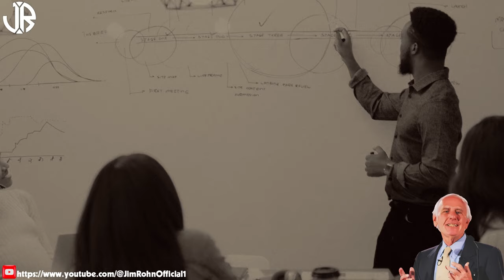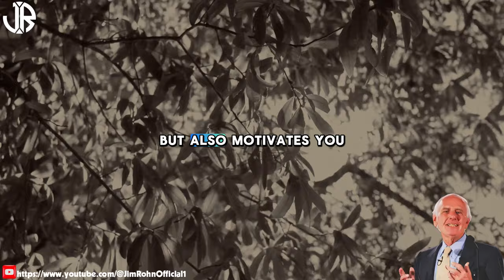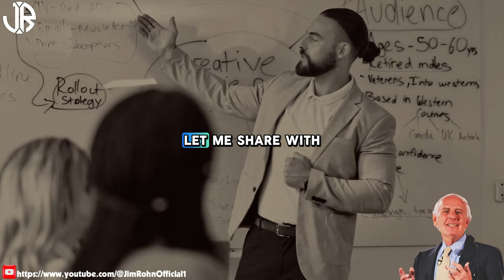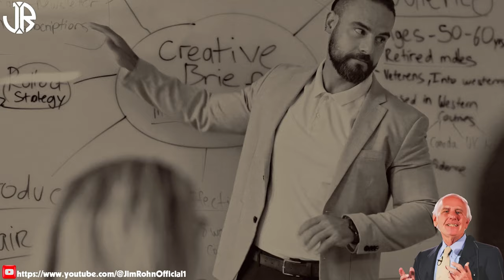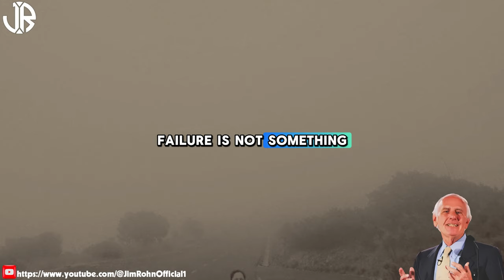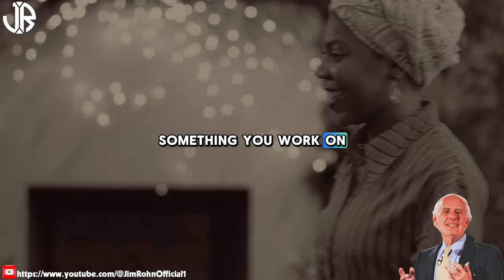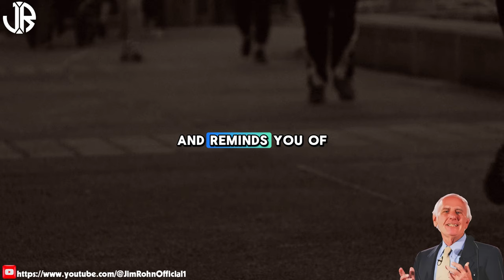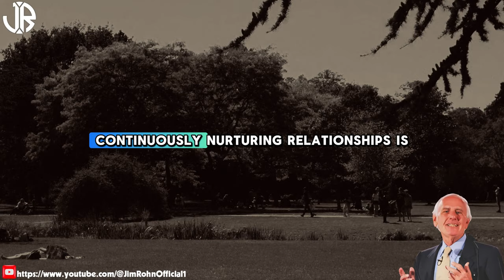How to Break Your Limits | The Best Motivational Speech Compilation Jim Rohn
▶Title: How to Break Your Limits | The Best Motivational Speech Compilation Jim Rohn